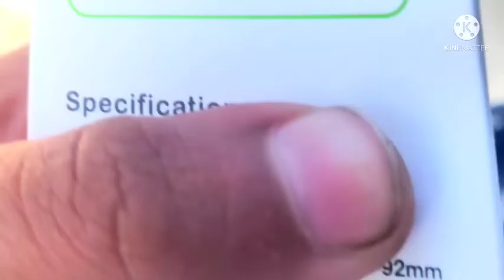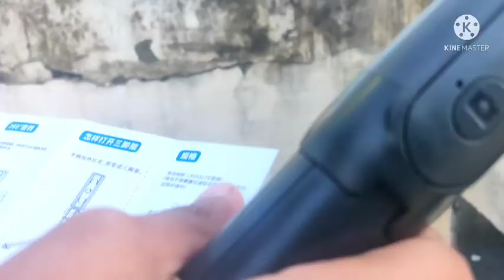Sada parcell aa gya 😍🥳|| Arman jot vlogs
Parcela aa gya ||